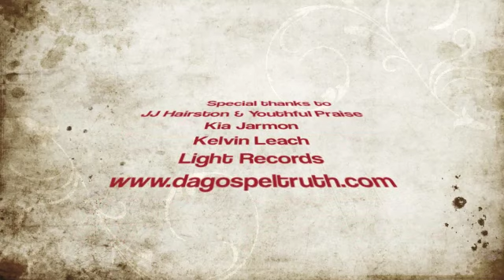Gerald Jones of Da Gospel Truth & JJ Hairston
jj hairston